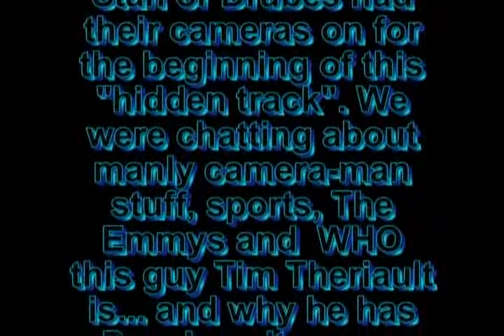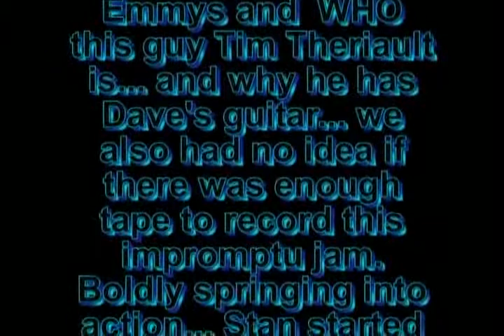Truffle Featuring Tim Theriault - Big In Japan (Cover)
This was shot 2 camera with sound off the board in 2003 at The Stone Church in Newmarket NH. My son was 3 days old and Drubes on Cam2 had the flu.. and I still talked him into shooting this gig. My wife never forgave me ;-)  This is one of the coolest Tom Waits covers of this tune. I personally have to thank Tom Waits for inspiring me and my friends for such a great landscape to enjoy for so many decades.